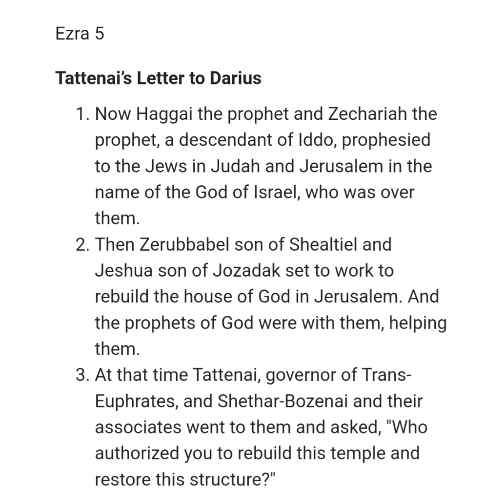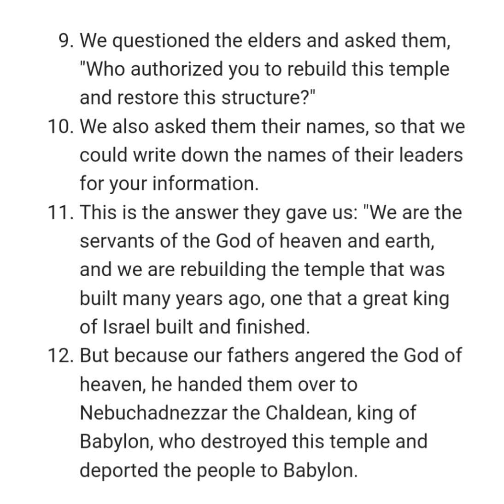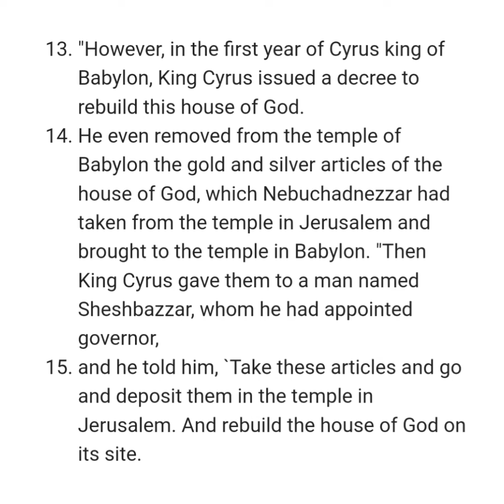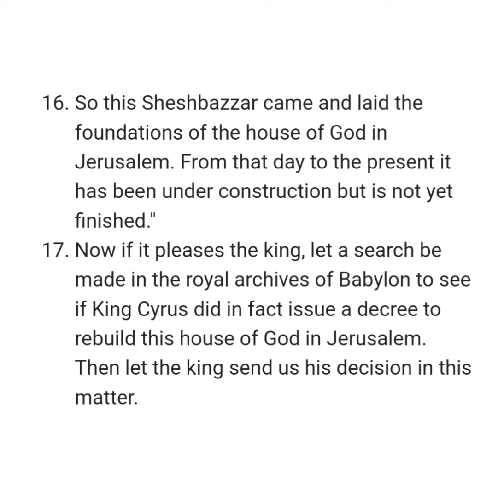EZRA 5 NIV AUDIO BIBLE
Chapter

[0:00] Chapter 5
[0:03] Tattenai's Letter to Darius